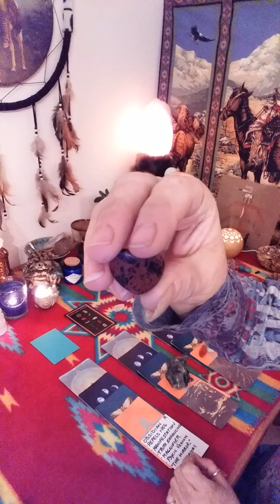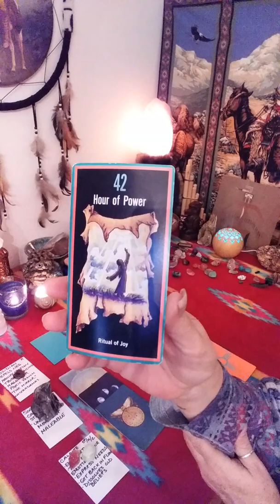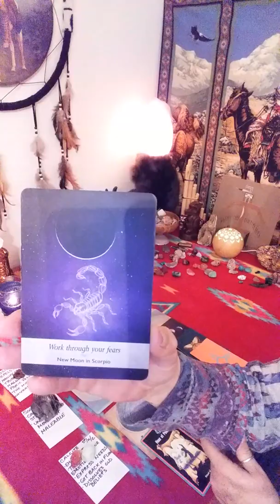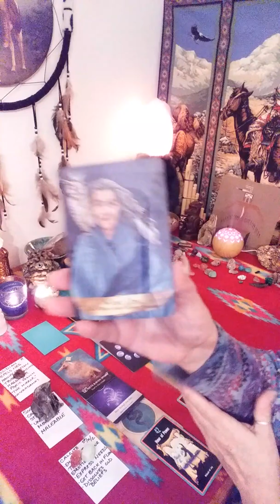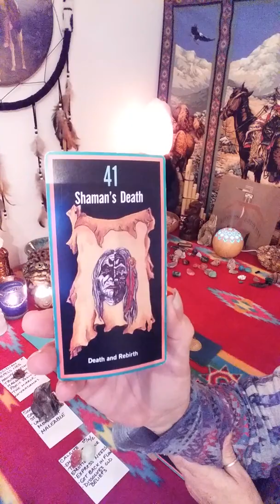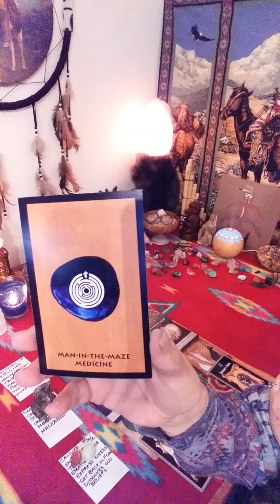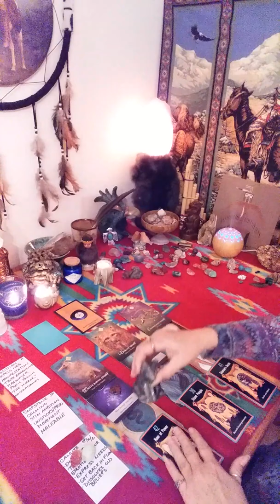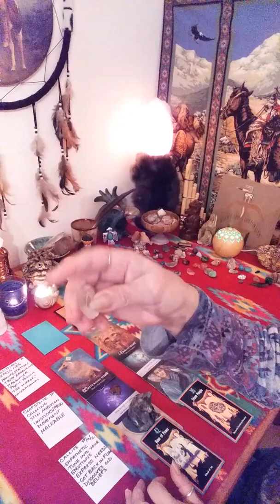PISCES WEEKLY READING FEB 3-10! HOUR OF POWER! TIME TO CELEBRATE!